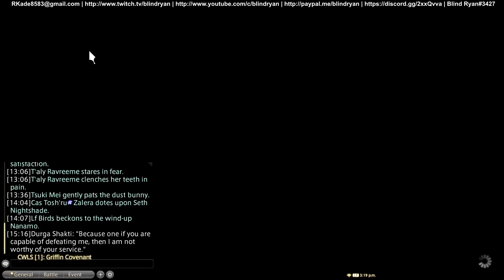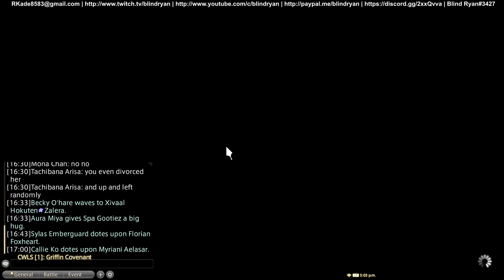Final Fantasy 14 Described for the Blind Episode 10 (Limsa Lominsa)